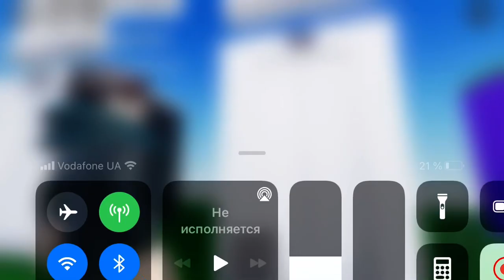Лифт МЛМ 2019 г.в. V=1м.с Q=400кг 5 человек